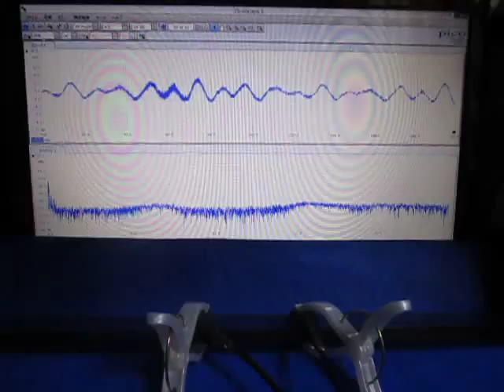超音波実験（アイデア：超音波伝搬現象の分類）